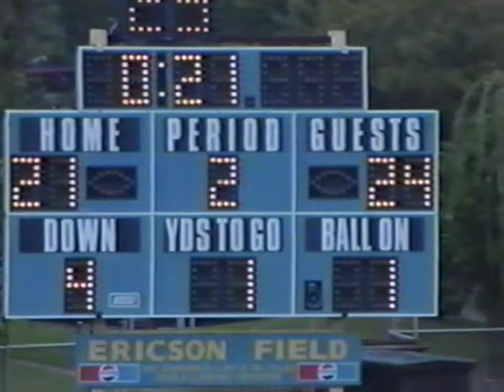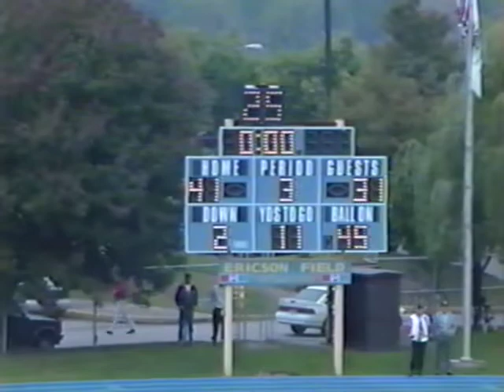1993 Drake Football vs Augustana - Full Game Film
Full Game Film
Drake 54 - AU 48